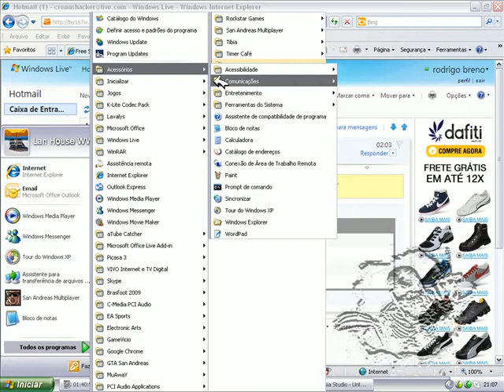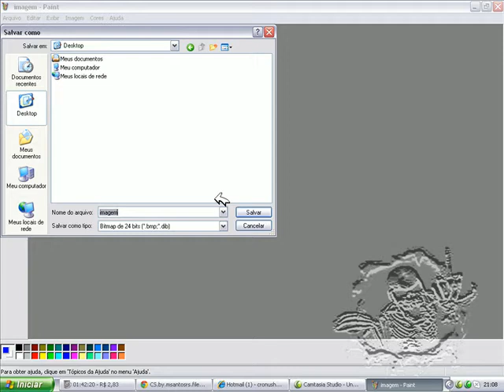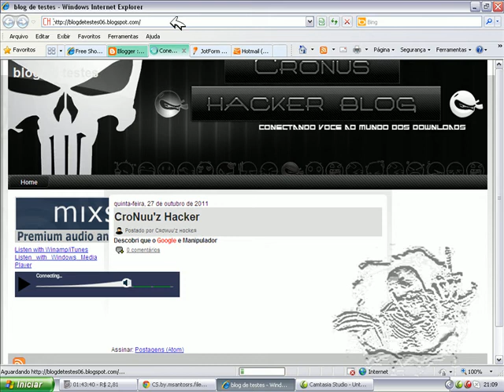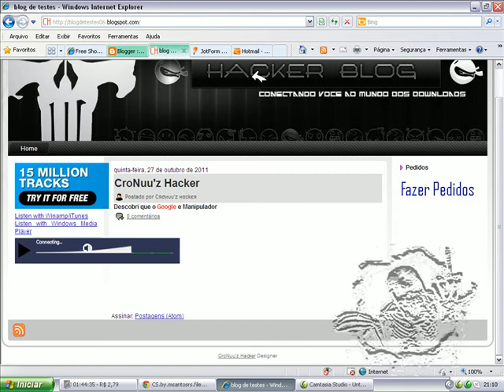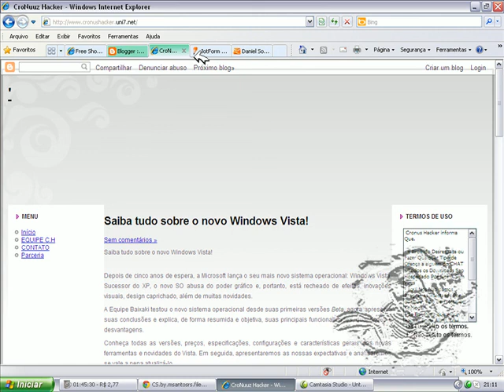Como Criar uma Radio + Player + Caixa de Pedidos "Parte 3"